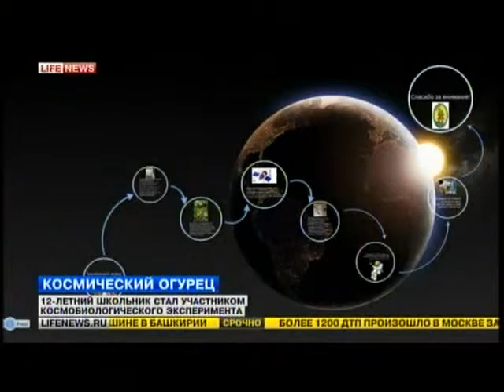День детей-изобретателей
Новостной сюжет LifeNews. 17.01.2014. Космические эксперименты подростков.